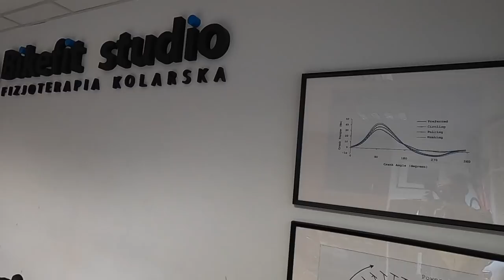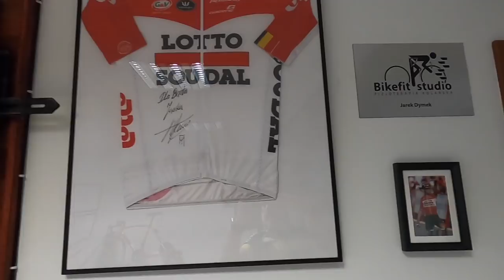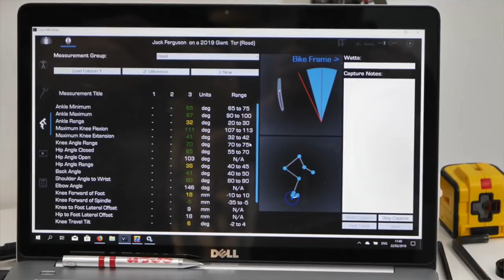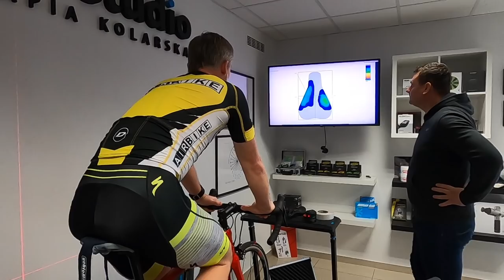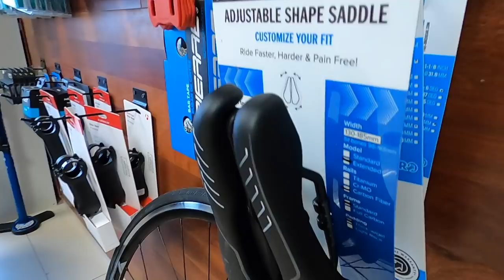ODC.8 - Człowiek i rower - Bikefit Studio Jarek Dymek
Jarka studio